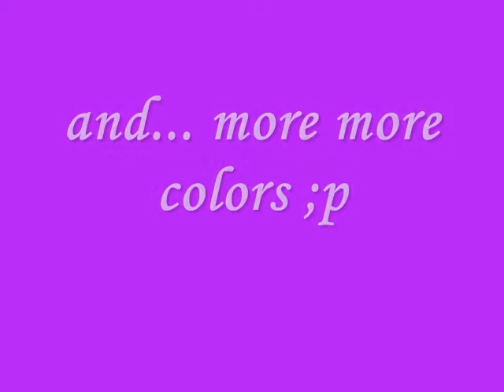SHINee Key Hairstyles New Hair Look.wmv